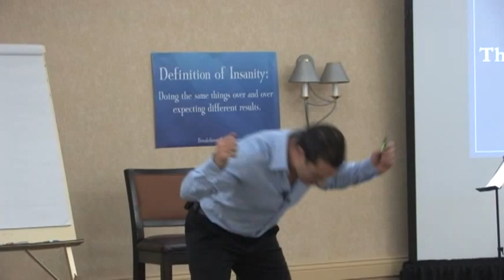George Ira Carroll - Looking for Problems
- George Ira Carroll, NLP Coach, tells a tale of a lawyer, a doctor and an engineer at The Most Badass Marketing & Branding Seminar in the Universe!